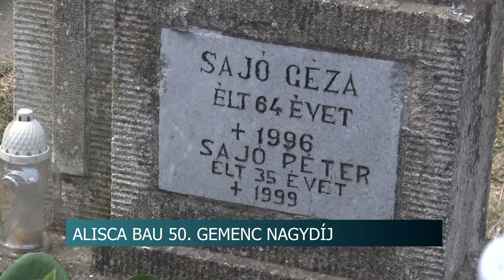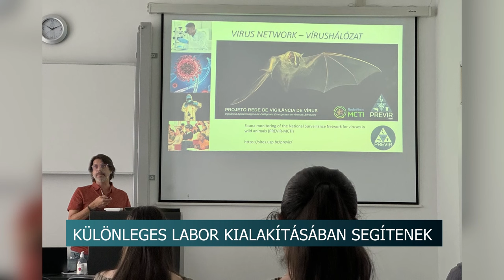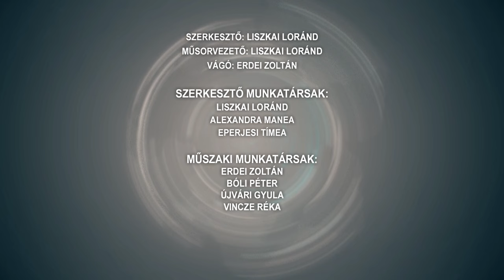Híradó - Tolnatáj TV 20240715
Bátaszéken a Dárdai Team
Lovasnapok Zomba
Retro autók is felvonultak Tolnán
Gemenc Nagydíj - kerékpáros verseny, Szekszárd